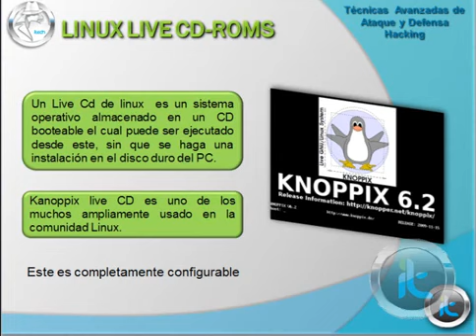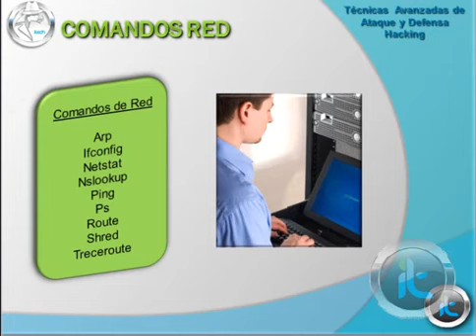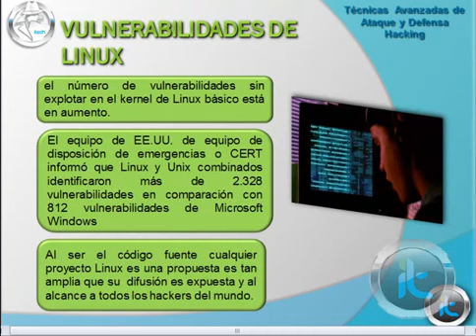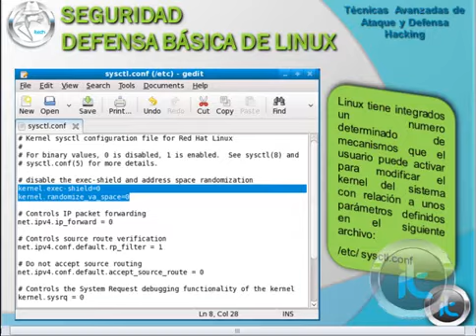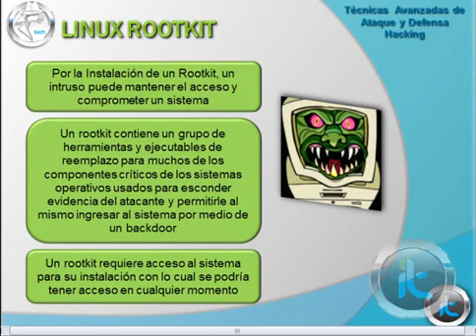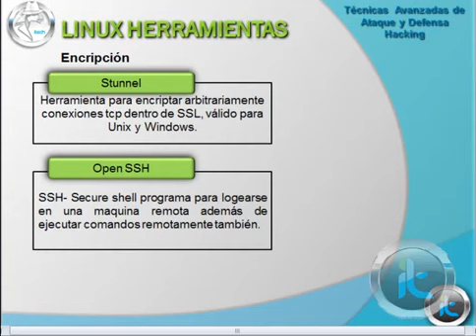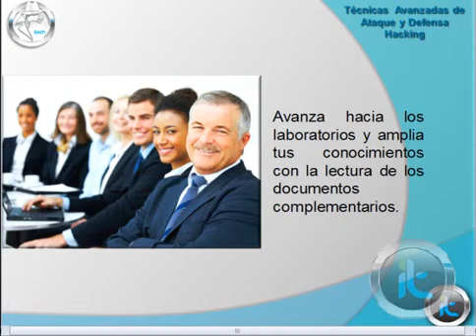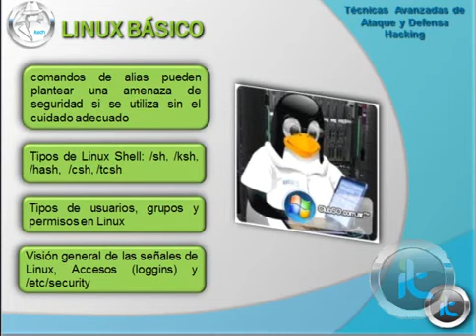CURSO AVANZADO DE HACKING ETICO: Linux Hacking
Seguridad informática, aprendizajes de técnicas y más, lo podrás encontrar en ésta sección.

Curso Hacking Ético y Pentesting Tutorial de instalación de VirtualBox y Kali Linux. Web para descargar Kali Linux: Web para estudiar/aprender/repasar comandos Linux:.

Curso Hacking Ético y Pentesting Comandos básicos para Linux. Os dejo una página web, con muchos comandos, para que podáis prácticar. .